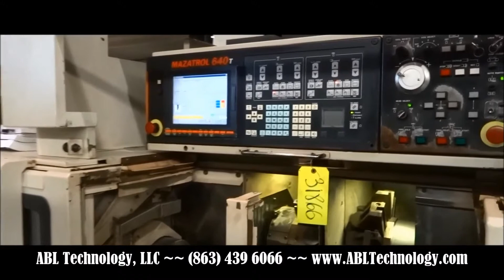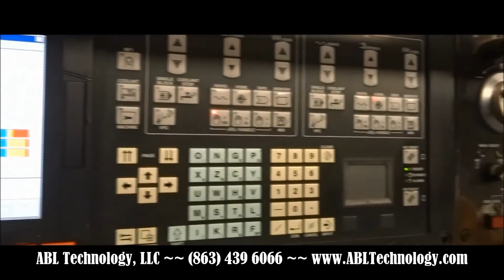Mazak Multiplex 4200 w/ GL100F Gantry Loader | 4 Axis Lathe | ID#104276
This machine is equipped with a Mazatrol 640T CNC Control, Mazak GL-100F Gantry Robot Loader, 10" Hydraulic Chuck on Left, 8" Hydraulic Chuck on Right, Chip Conveyor, Auto Center Partition, Turret / Chuck Air Blast (Both), Work Transfer Air Blast, Automatic Tool Eye (Both), Servo Turret Design (Non Lift), Auto Top Doors Open/Close, Auto Chuck Jaws Open/Close, Chuck Open/Close Confirmation, Adjustable Chuck Pressure, Synchronized Z Axis, RS232 Port Interface, EIA/ISO Input Function, PCMCIA Interface - 2 Slots, IC Memory Card Interface & All Available Manuals.